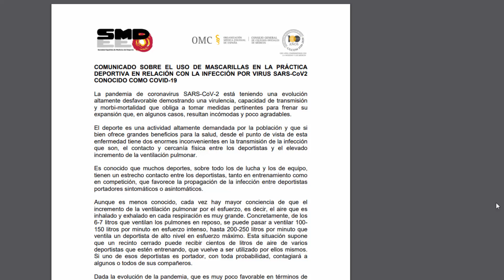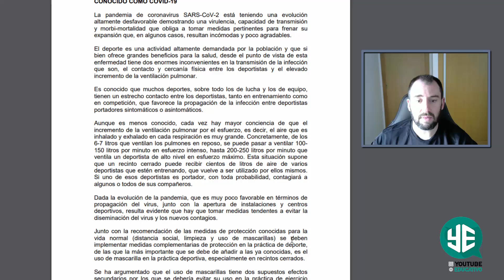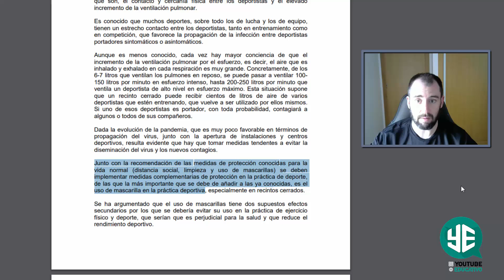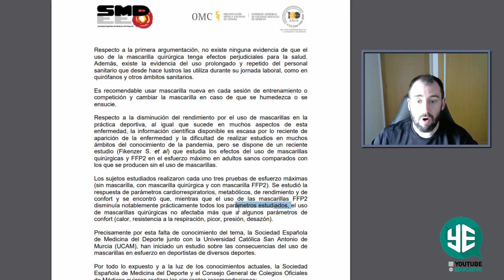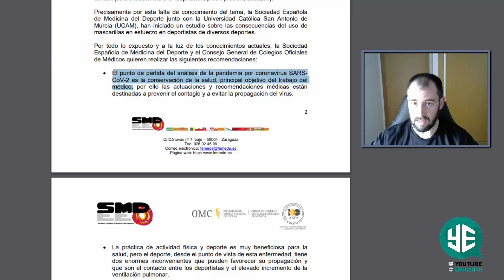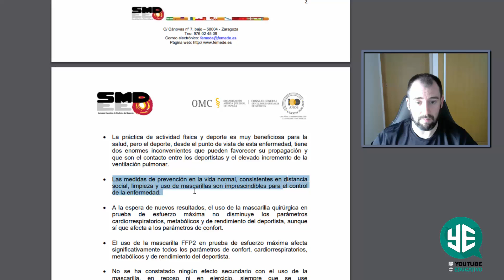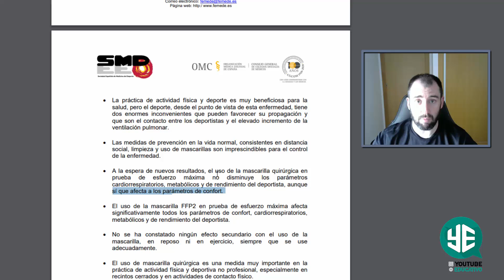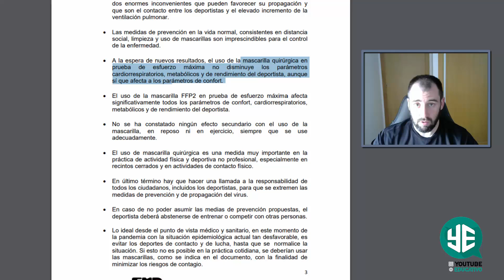¿PUEDO HACER DEPORTE CON MASCARILLA? | Estudio científico 👨‍⚕👩‍⚕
Hoy os traigo un estudio científico acerca del uso de la mascarilla en las clases de Educación Física y en el deporte en general.